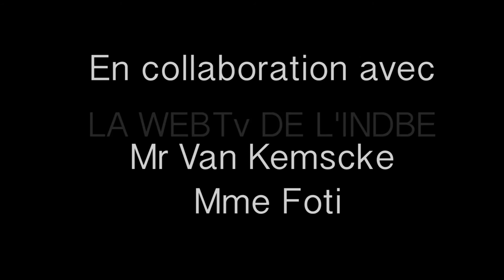Teaser - WebTV INDBE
5@6 ... la WebTv de l'INDBE !